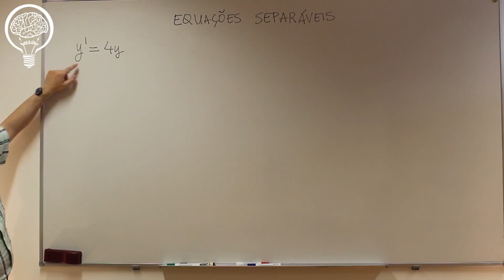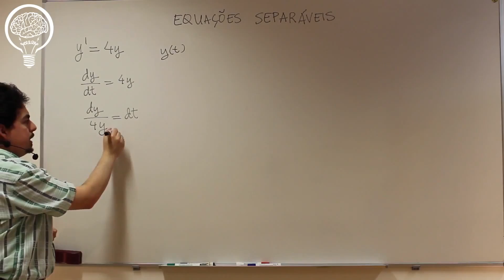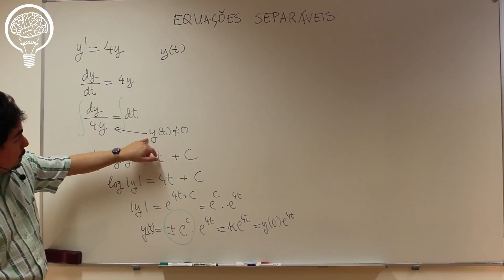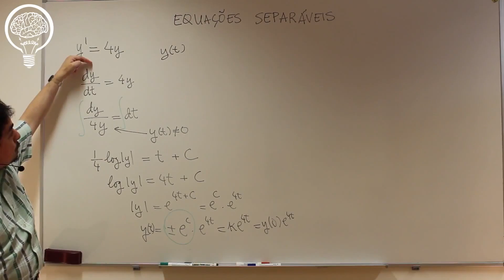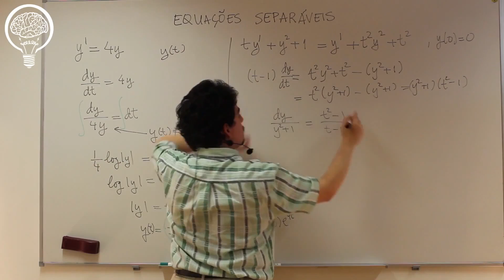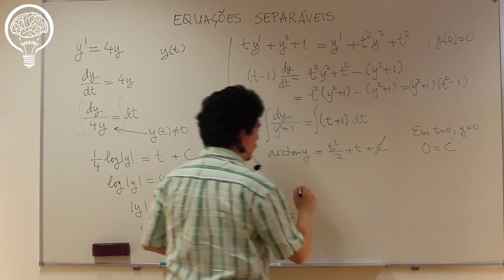Equações separáveis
João Pedro Boavida, IEEE-IST Student Branch